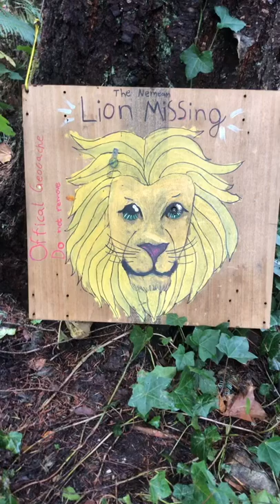🦁 We’re not “lion,” this geocache is INCREDIBLE 🦁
Video by Captain_Cookie.

Video: On a lush forest floor, there is a square, wooden board tied around a tree trunk. The piece of lumber has a lion’s face painted on the front with the words, “The Nemean Lion Missing.” A geocacher extends their hand toward the top part of the lion’s mane where a camouflaged magnet is hidden. The geocacher flips the magnet, brings it to the lion’s left pupil, and removes a dark-colored nano container before they display it and its log sheet for the camera.